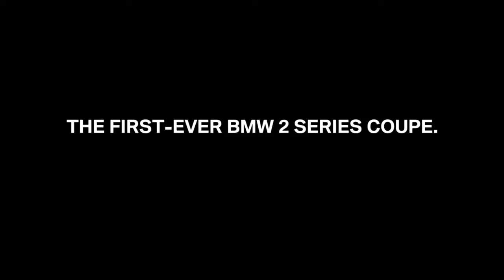The first ever BMW 2 Series Coupé.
The first ever BMW 2 Series Coupé will be presented on 25 October 2013.